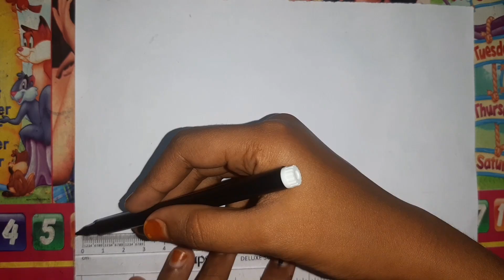Beautiful 😍Nature💚 Scenery 🖌Drawing and Painting🎨 Very Easy Tutorial| House Scenery Drawing 😀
Nature Scenery 😍😍Drawing with Pencil 💖💖 Easy Technique

Beautiful 😍Nature💚 Scenery 🖌Drawing and Painting🎨 Very Easy  Tutorial

How to Draw Easy Beautiful Landscape Village Drawing || Waterfall Drawing || Sunset Drawing

how to draw easy beautiful sunset scenery for beginners
how to draw simple and beautiful scenery
how to draw beautiful landscape very easy step by step
how to make beautiful easy scenery drawing
how to draw beautiful landscape
how to draw easy nature scenery
how to draw easy landscape
how to drawing a beautiful scenery
landscape village drawing
village landscape drawing with oil pastels
village landscape drawing with watercolor
landscape drawing village scene
village landscape drawing easy
village landscape drawing with pencil
scenery village drawing
scenery village drawing easy
scenery village drawing oil pastel
landscape village scenery drawing
beautiful landscape village drawing
village scenery drawing easy oil pastel
village scenery drawing hard
village scenery drawing with watercolor
sunset drawing
sunset drawing watercolor
sunset drawing easy
sunset drawing with oil pastels
sunset drawing with pencil colour
sunset drawing with acrylic paint
sunset drawing pencil
sunset drawing with poster colour
sunset drawing watercolor easy
sunset drawing brush pen
sunset drawing painting
sunset drawing with color pencil
sunset drawing on canvas
waterfall drawing
waterfall drawing with watercolor
waterfall drawing easy
waterfall drawing with oil pastels
waterfall drawing scenery
waterfall drawing with acrylic paint
waterfall drawing with pencil colour
waterfall drawing with pencil
waterfall drawing poster colour
waterfall drawing acrylic
waterfall drawing with acrylic colour
waterfall drawing pencil sketch
waterfall drawing farjana drawing academy
gramer drisso drawing hard
gramer drisso drawing easy farjana drawing academy
scenery drawing oil pastel
গ্রাম বাংলার দৃশ্য
গ্রামের দৃশ্য
 Village Scenery Painting With Earthwatercolor how to draw a village scenery of beautiful nature step by step
beautiful village scenery painting
nature drawing painting
Indian village house drawing painting
nature drawing easy, Painting Brilliant
Indian village scenery drawing and painting  village scenery
Simple and easy village drawing painting painting
chitra
sofia ka
Nature Scenery
Drawing with Pencil
Easy Technique
Easy to drawing and Painting
Techniques for drawing Scenery
Pencil Drawing
drawing
 chitra
house drawing
sofia ka
school drawing
prakrutik drishya
scenery drawing
gramin drishya
disha
chobi aka
nature drawing
 art
prakritik drishya
gramer drisso
 pencil drawing
 rongdhonu art and drawing scenery drawing pencil